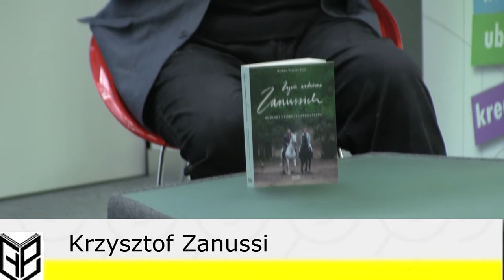Działo się w ChBP!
Szanowni Państwo, wróćmy wspomnieniami do tego co miało miejsce w ChBP i obejrzyjcie ten krótki spot. Oj działo się!